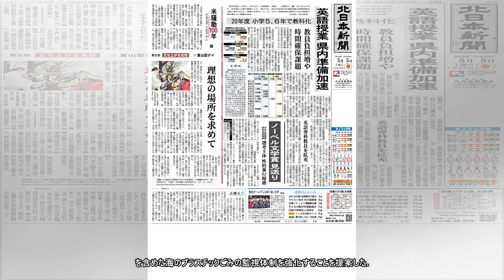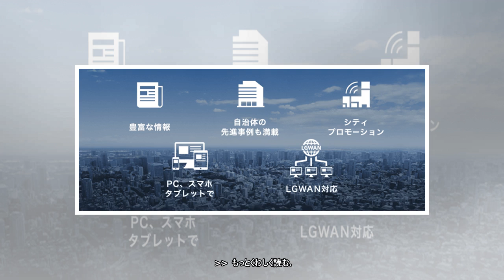深海１万メートルにプラごみ汚染